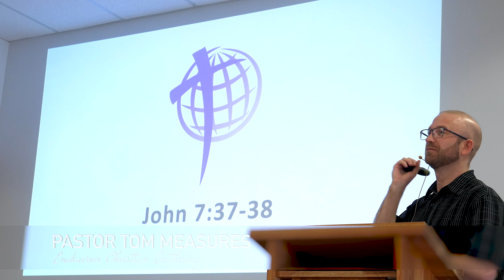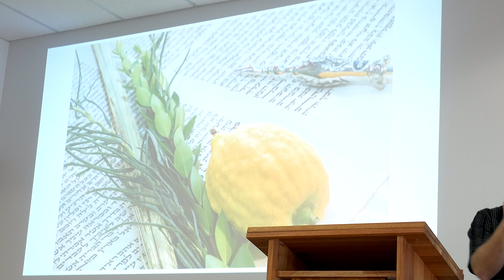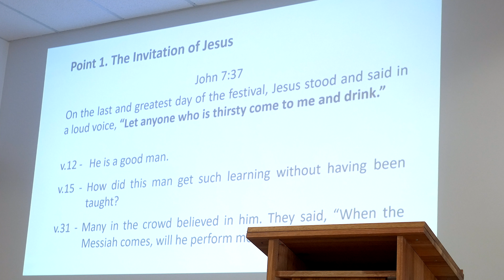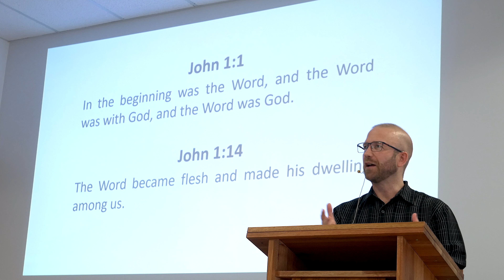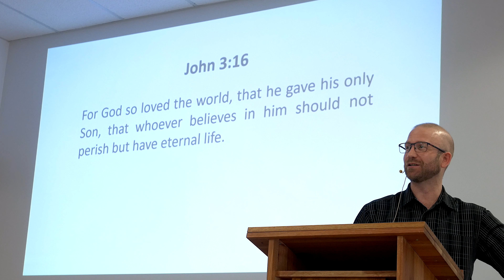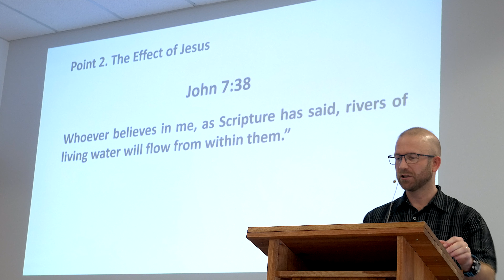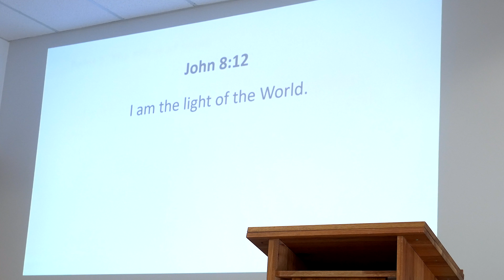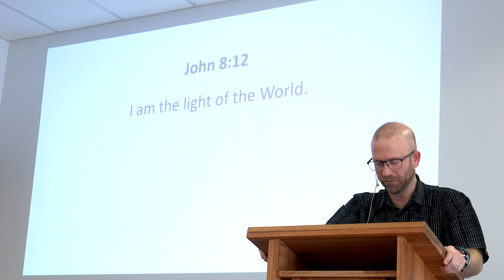ECG - Jesus the Thirst Quencher (John 7:37-38)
ECG - Sermon #169 - Jesus the Thirst Quencher (John 7:37-38)
Pastor Tom Measures

ENDEAVOUR CHRISTIAN GATHERING
Sundays 9:30AM Service

Currambine Community Centre
52 Delamere Avenue
Currambine Western Australia